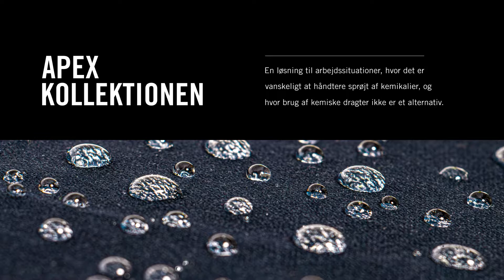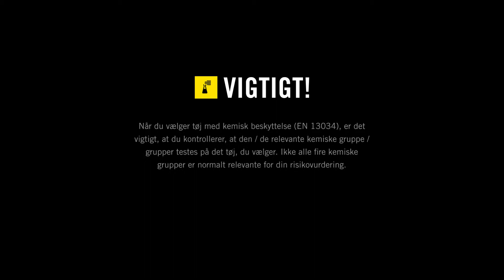APEX 300 testes mod 8 typer kemikalier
APEX kollektionen er en løsning til arbejdssituationer, hvor det er vanskeligt at håndtere sprøjt af kemikalier, og hvor brug af kemiske dragter ikke er et alternativ.

APEX metervaren modstod gennemtrængning fra de 8 forskellige kemikalier den blev testet imod. Foruden svovlsyre og natriumhydroxid er det 6 kemikalier mere end metervaren er certificeret imod.

Tranemo anbefaler APEX til beskyttelse mod flydende kemikalier.